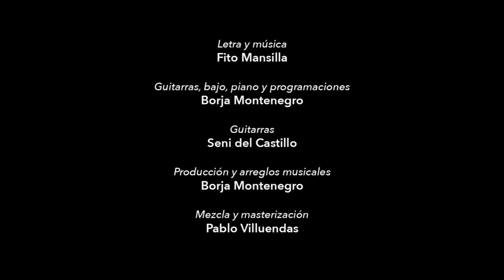Fito Mansilla - Hay Luz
-Guitarras, bajo, piano y programaciones: Borja Montenegro

-Guitarras: Seni del Castillo

Producción y arreglos musicales: Borja Montenegro.

Mezcla y masterización: Pablo Villuendas